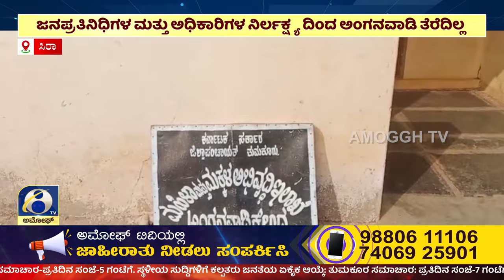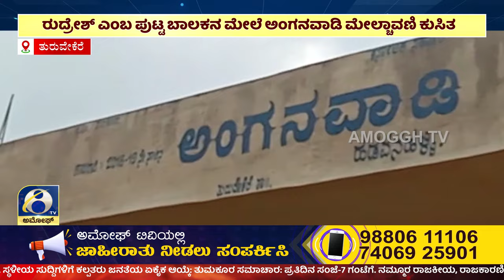ಅಮೋಘ್ ನ್ಯೂಸ್ | Amoggh T.V | @8PM | 18-01-2024